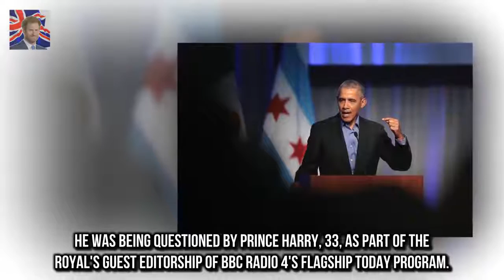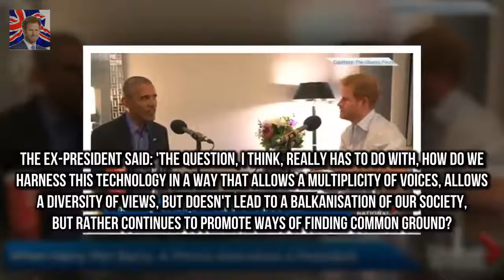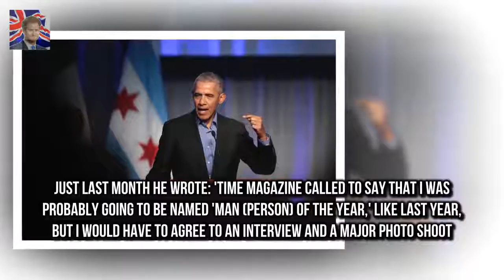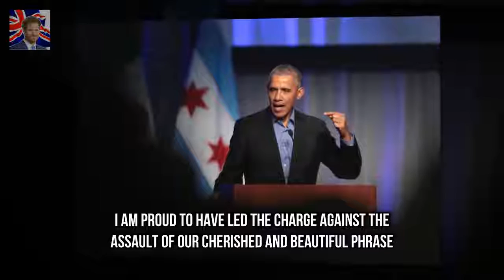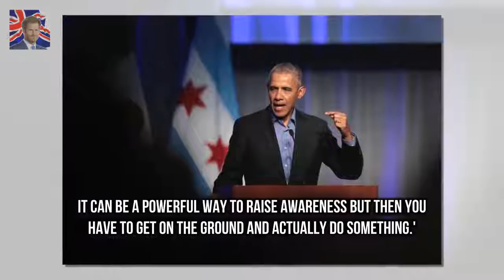Obama warn world leaders against using social media to create division Prince Harrys interview wi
Prince Harrys interview with Barack Obama was played on Today programme Mr Obama 56 warned political leaders about the dangers of using social media The 33-year-old asked the former President who he preferred William and Harry Mr Obama quickly replied: William right now while he was grilled by the prince Former President Barack Obama has warned against using social media in a divisive way during an interview with Prince Harry

Prince Harry interviewed his fath Prince Harry tells his father he picks his brains more than ever :
Prince Harry tells his father he picks his brains more than ever  Prince Harry interviewed his fat:
Prince Harry today told Radio 4 l Prince Harry said Meghan Markle had fantastic Christmas on Today :